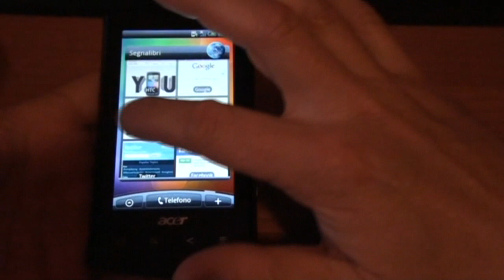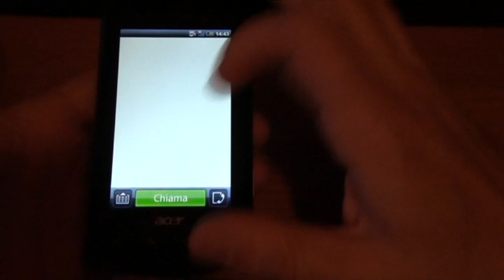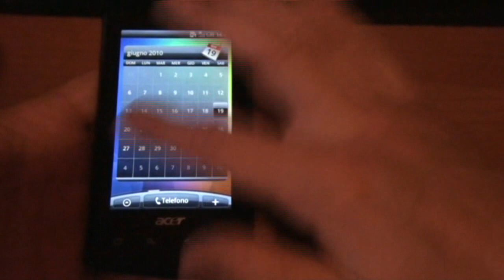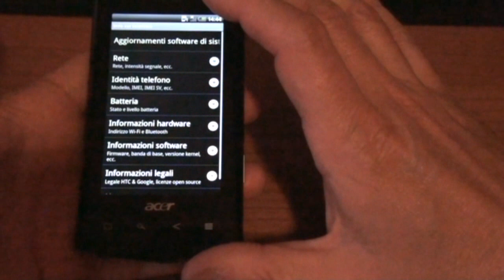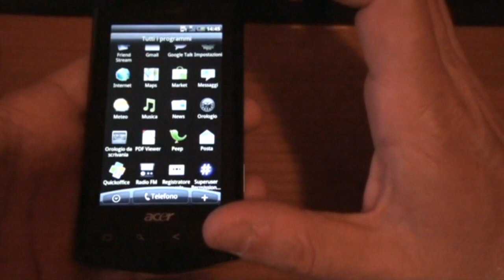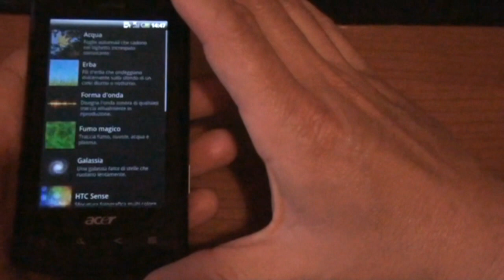ROM Sense su Acer Liquid by batista70phone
ROM Sense su Acer Liquid by batista70